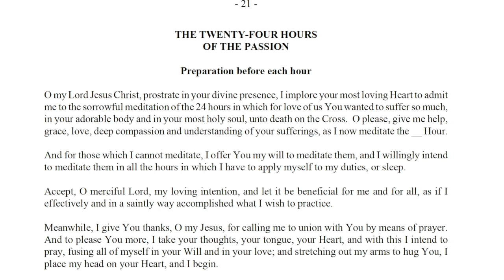24 Hours of the Passion 22nd Hour (2pm - 3pm) 3rd Hour on Cross- Luisa Piccarreta St. Hannibal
Third Hour of Agony on the Cross.
Fifth, sixth and seventh word of Jesus. The death of Jesus 22nd Hour (2pm-3pm)

Luisa Piccarreta
"The Little Daughter of the Divine Will"
"...The satisfaction that blessed Jesus receives from the meditation of these Hours is so great, that He would want at least one copy of these meditations to be present and practiced in each city or town. In fact, it would happen, then, as if Jesus heard His own voice and His prayers being reproduced in those reparations, just as the ones He raised to His Father during the 24 hours of His sorrowful Passion. And if this were done in each town or city at least, by as many souls, Jesus seems to make me understand that Divine Justice would be placated in part, and in these sad times of torments and bloodshed, Its scourges would be stopped, in part, and as though dampened. I let you, reverend Father, make appeal to all; may you complete, in this way, the little work that my lovable Jesus had me do..."
(from a letter of Luisa to her extraordinary Confessor, Saint Annibale M. di Francia)